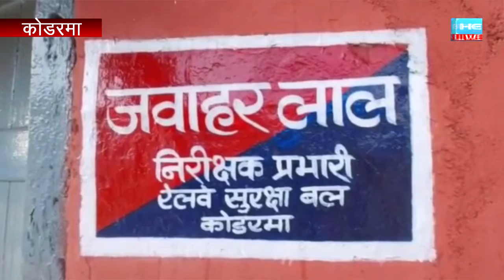पुरुषोत्तम एक्सप्रेस से 32 किलो गांजा बरामद